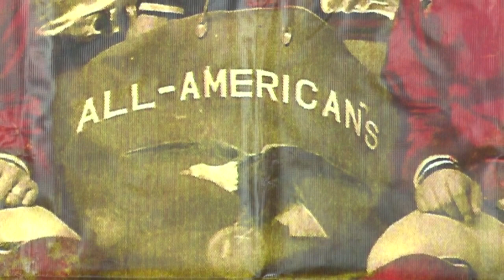All-American Indian Shootout pays homage to 1941-42 Crow Agency championship team